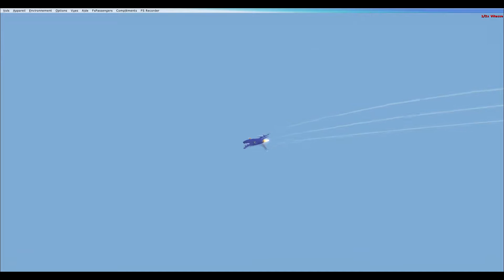Bréguet TAON (Avion FSX modélisé par Patrice GRANGE)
Réalisé avec Fraps  FS Recorder sur FSX, montage avec Sony Vegas.